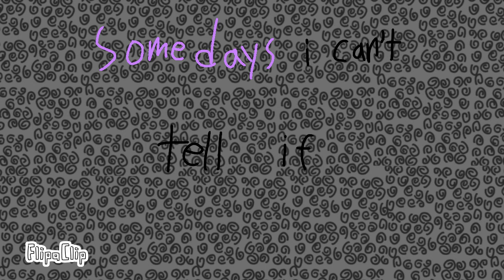Cradles map part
Map: by 「Spookiシ」